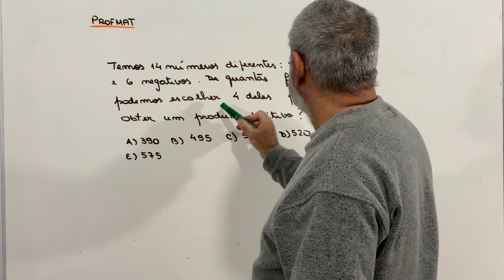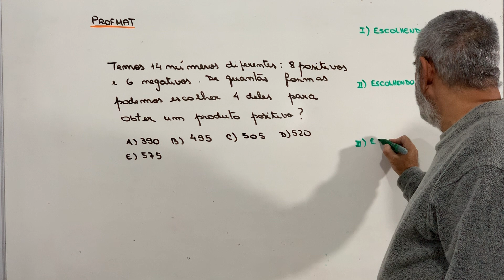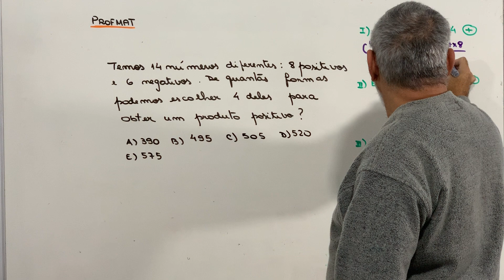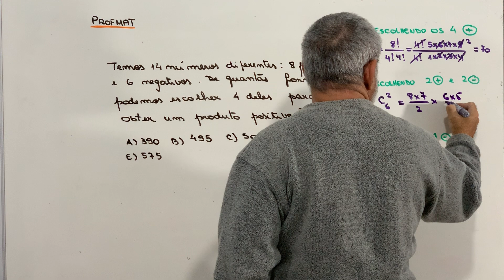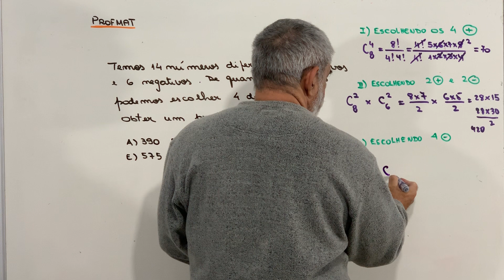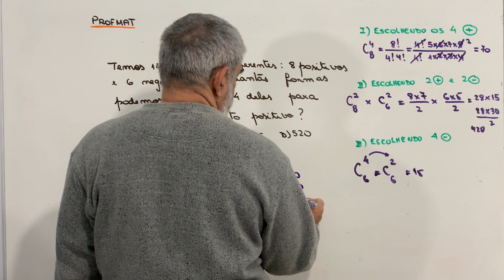PROFMAT: Problema de Contagem